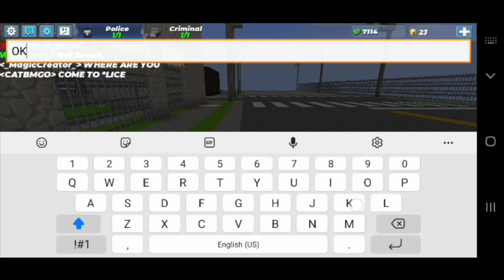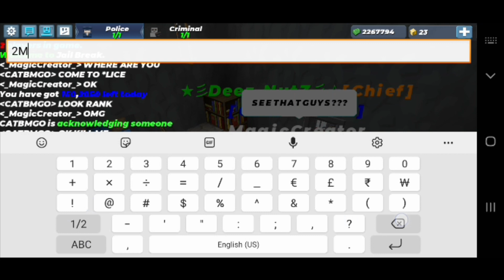I KILLED FELONY AND GOT 2 MILLION CASH IN JAIL BREAK!!!! | FUNNY MOMENTS!! | NOT CLICKBAIT